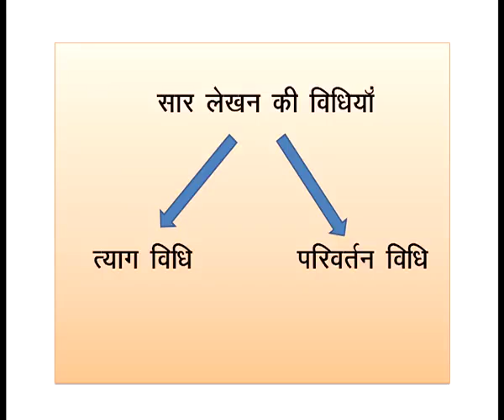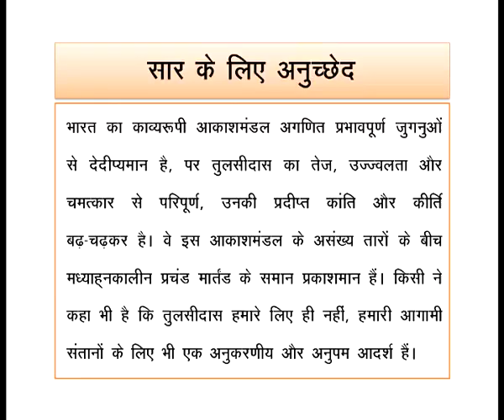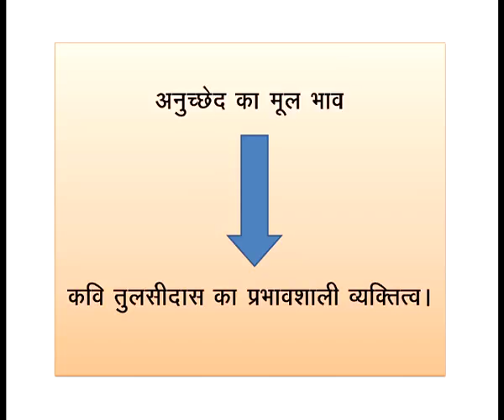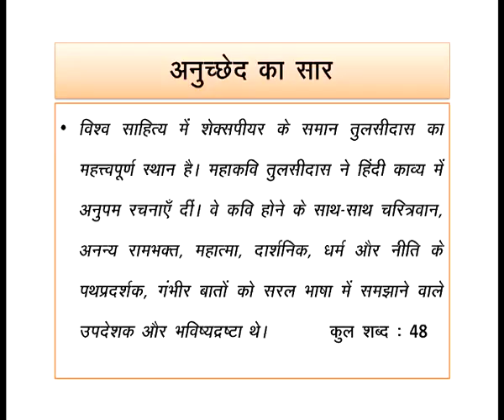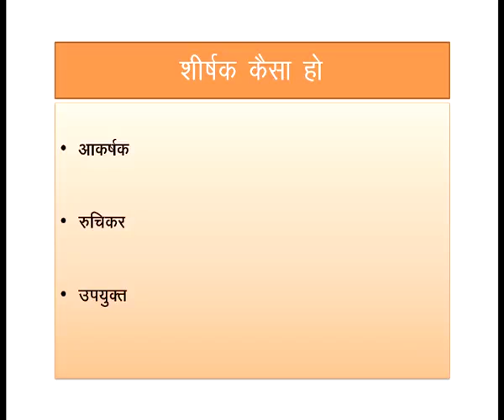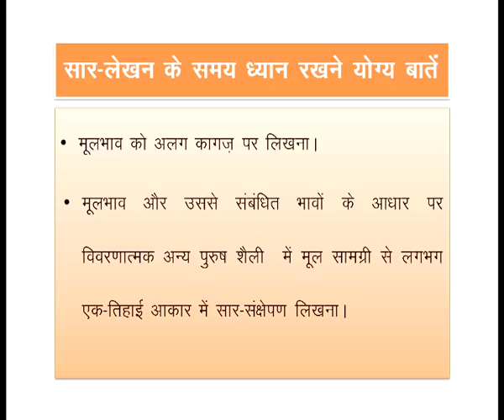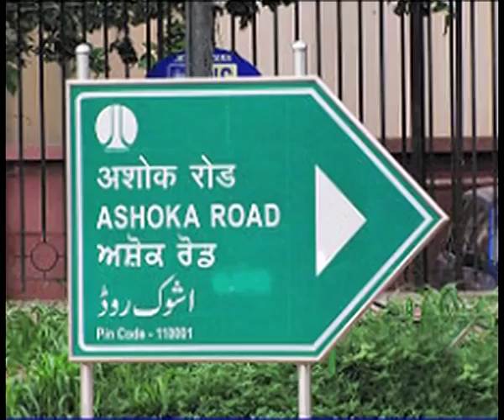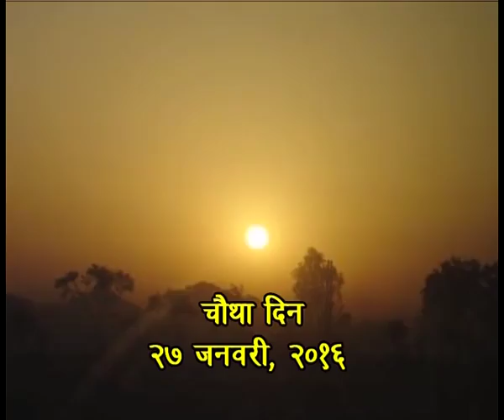10 सार लेखन भाग 1 Sr. Secondary 301